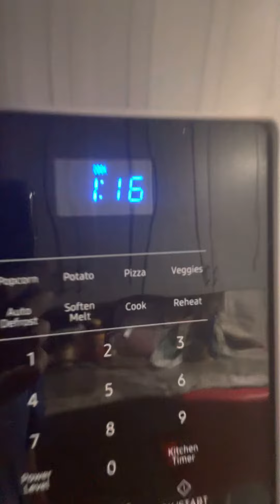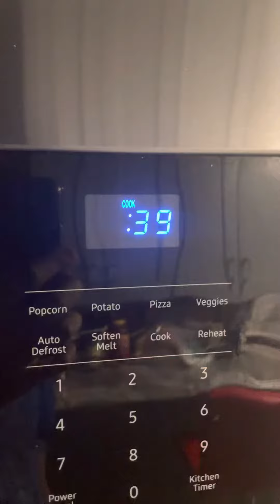I’m heating my food folks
@lizathegreatestyellowgirlalt @supersugarsparkle5945 @bubbles2408 I’m heating my food @bubblesPPGdiaper